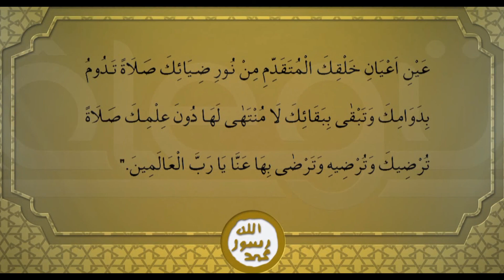Nûr-u Kıyâmet Salevâtı